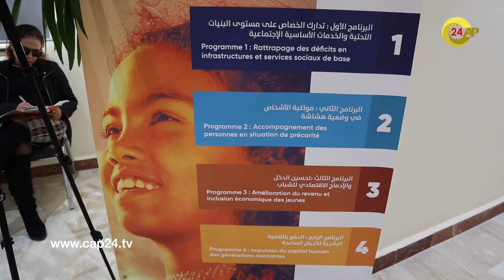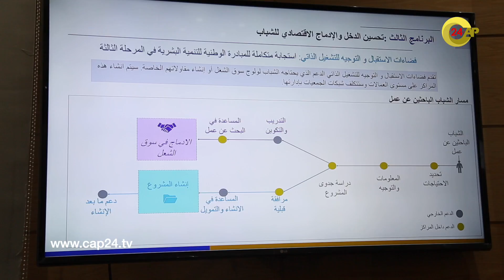إعطاء الانطلاقة للمرحلة الثالثة للمبادرة الوطنية للتنمية البشرية